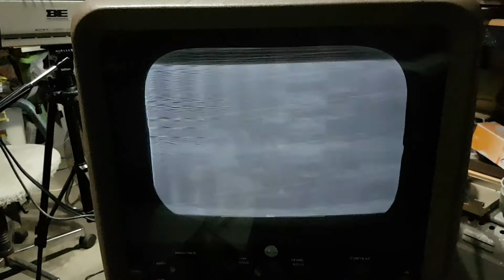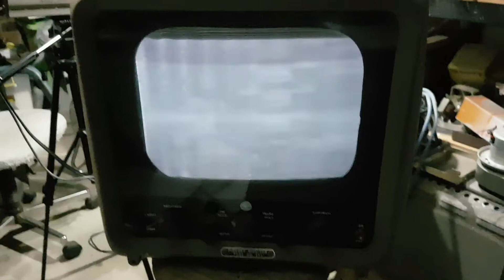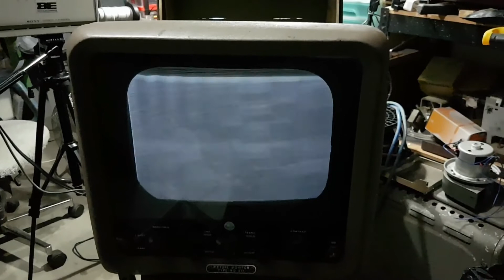1958 Marconi BD851 14" B&W broadcast monitor (Part 10)